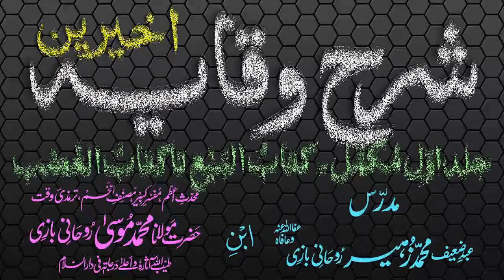Sharh-ul-Wiqayah Dars - 131 - Page - 360 - Maulana Muhammad Zuhair Albazi - 26/07/2007